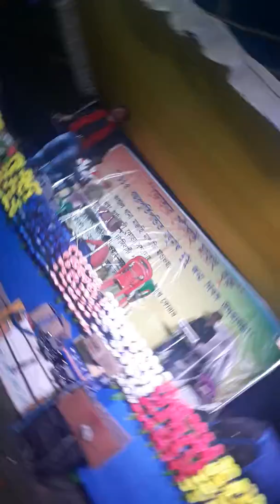Surya sound.. Mr --Laki.